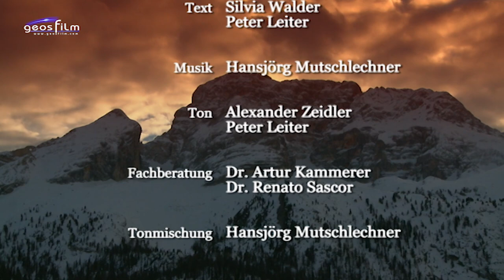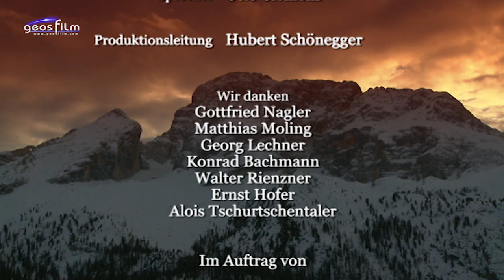Naturpark Fanes, Sennes, Prags - ein Film von Hubert Schönegger, geosfilm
Naturpark Fanse, Sennes, Prags
Das unbezwingbare Land hinter himmelhohen Dolomitfelsen veranlasst die Menschen seit jeher Geschichten zu erzählen.
An diesem Schauplatz sind Natur, Mythos und Geschichte auf ewig verbunden.
Alle Wiesengesellschaften unterhalb der Waldgrenze sind praktisch durch die Nutzung des Menschen entstanden. Rodung und anschließende jahrhundertelange Beweidung ließen keine Bäume mehr aufkommen. Dies begünstigte aber eine reiche Artenvielfalt an lichtliebenden Gräsern, Blumen und Tieren.
Hier, wo der Mensch schon längst die rauen Wetterverhältnisse meidet, finden die Tiere noch genügend freien Raum zum Überleben. Es ist ihr Reich – das Reich der Tiere.